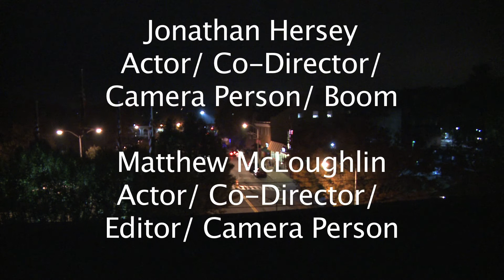Phonophobia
A scary movie done for Halloween. Staring: Jonathan Hersey, Andrew Kohler, and Matthew Mcglouclin. This is also viewable on Mattmc294's channel. Created at the Jacob Burns Film Center Media Arts lab for the 24 hour film contest.